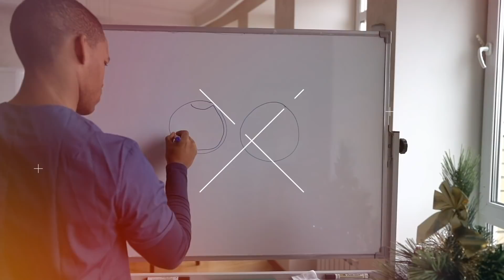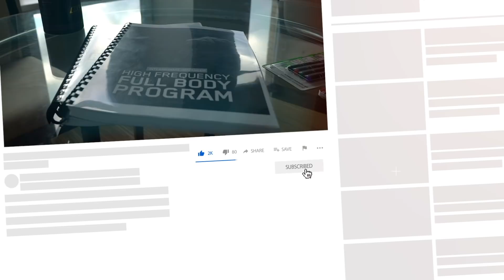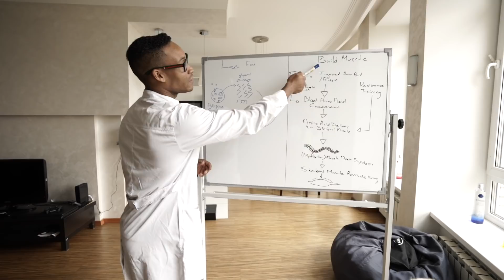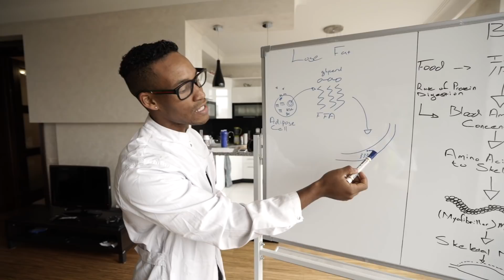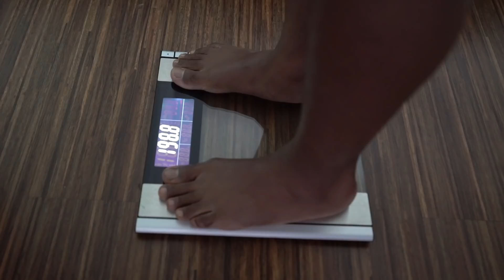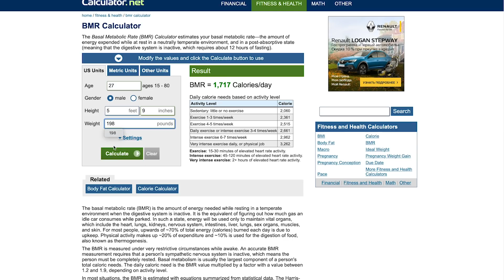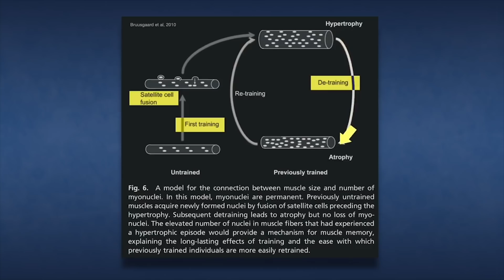How To Build Muscle And Lose Fat At The Same Time - USING JEFF NIPPARD TRAINING & DIET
In this video you’ll learn Building muscle and losing fat simultaneously (or “body recomposition,” as it’s often called), isn’t beyond the power of us natural athletes It’s doable, and it doesn’t require esoteric knowledge, fancy or newfangled methodologies, or drugs.

JEFF NIPPARD HIGH FREQUENCY FULL BODY PROGRAM
ULTIMATE GUIDE TO BODY RECOMPOSITION